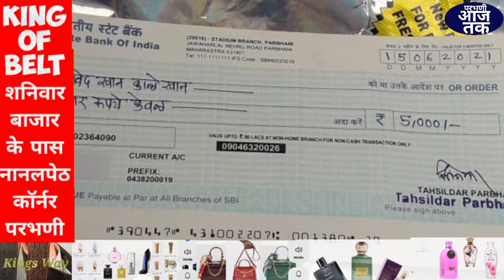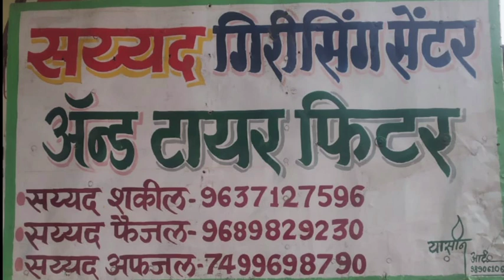आखेर प्रशासन ने हर परीवार को 5000 रुपये का धनादेश दिया.और खास खबरें